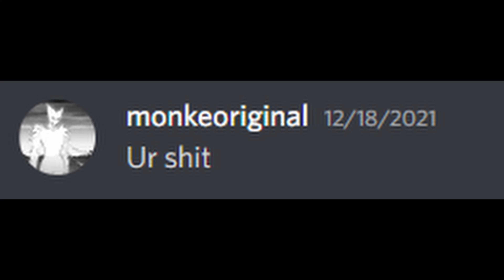cubecraft pvp clips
senzo clip looked like reach idk why :sob:
anyway like sub xx

Pack - ask
Shaders - Energy shaders = bicubic sky

Dpi - 1300
Sens - 25
Debounce - 10ms + DC Prevent

Version - 1.18.12 - x86

Editing with - Davnici resolve 18
Thumbnail Made by -  Zolun,#9858